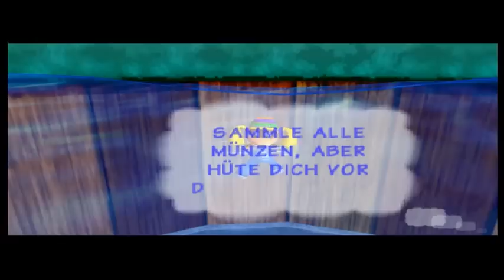Let's Play - Donkey Kong 64 [101%] - Deutsch (Part 15)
In diesem Part darf mal wieder jeder Kong ran und größtenteils sind es entweder Zeitaufgaben oder Minispiele. Manche davon sind mal wieder etwas frustrierend. Am Ende betreten wir mit Tiny noch einen letzten, kleinen Bereich.